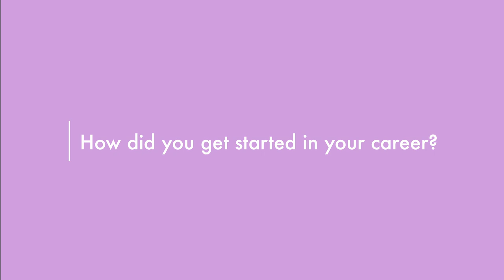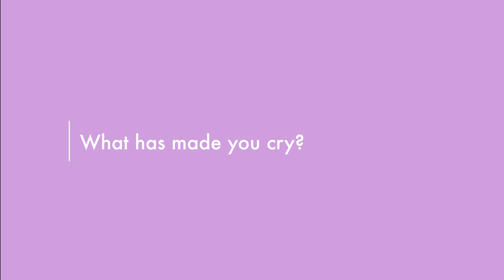NHS Wonder Women - Episode 3, Professor Laura Serrant OBE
In this third episode, listen to Laura share her early career experiences, the difficulties she faced as a black student nurse and her firm belief that you should never let anyone tell you that you are not good enough to do it!!

Her real life superheroes are today’s student nurses who grapple with both the academic and practical aspects of the training  and still manage to gain great degrees and become brilliant nurses.

Laura is passionate that we recognise the different contribution from diversity in research and make sure issues of inclusion are on the agenda.

We hope that you will watch Laura’s film and be inspired to challenge discrimination, embrace difference and celebrate the nursing profession.